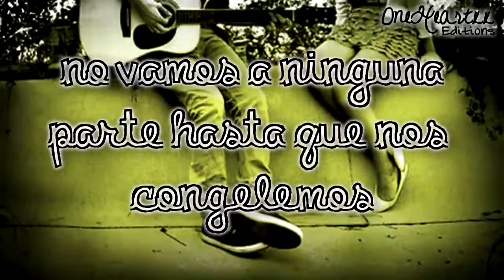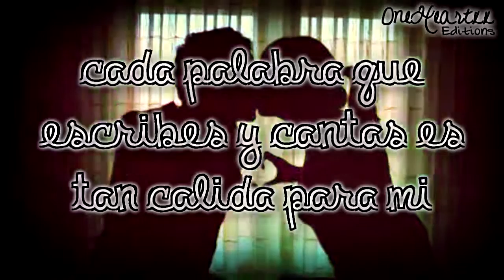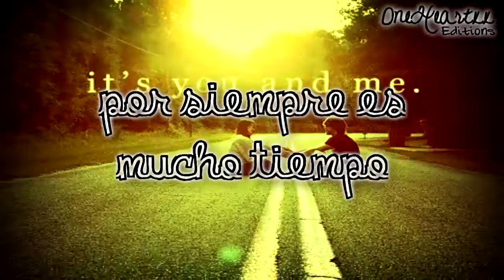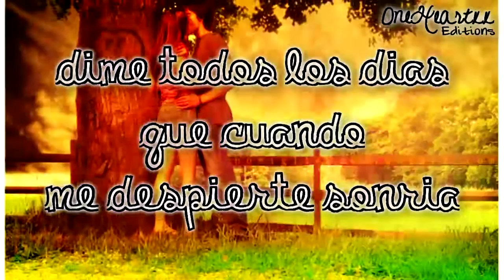I Wouldn't Mind - He is We [Traducida al español] HD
PETiCiON: EugeOficial